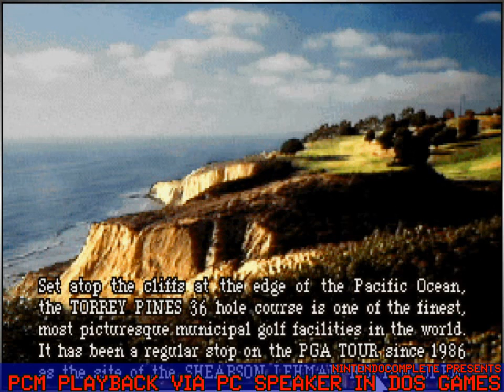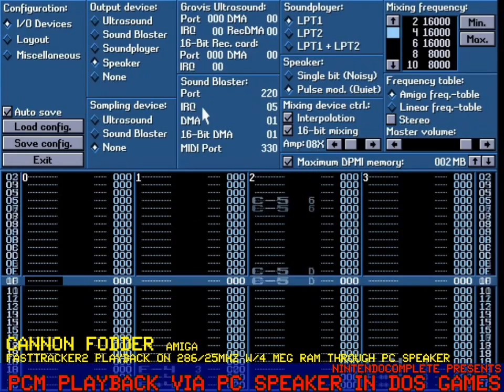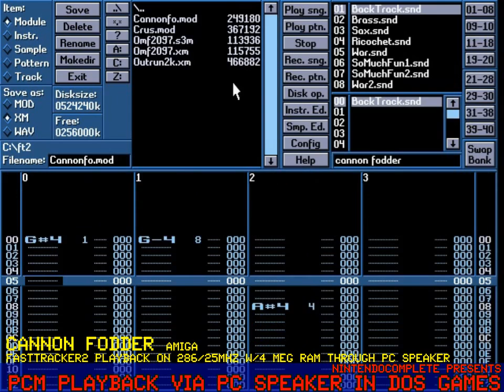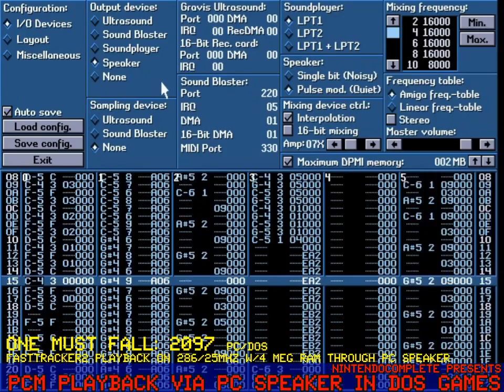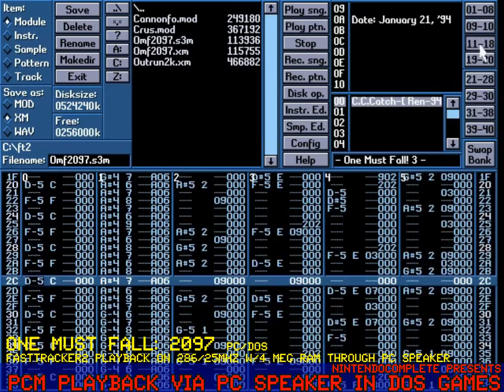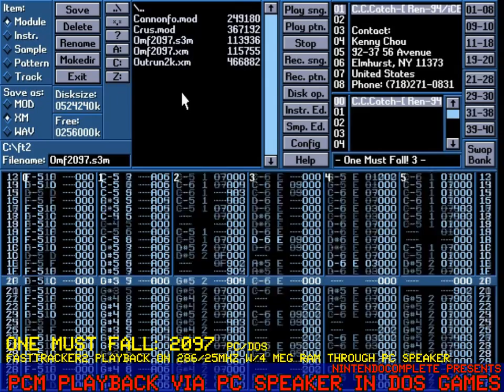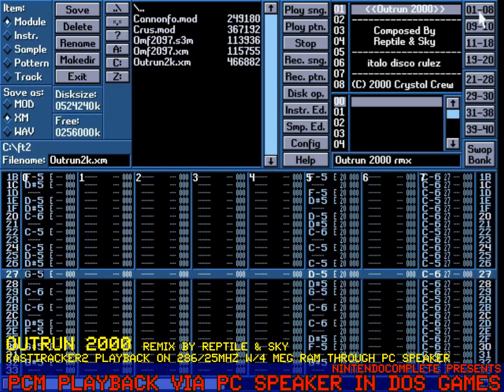PCM Playback Via PC Speaker in DOS Games - NintendoComplete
A selection of music and effects from PC games that utilized the internal PC speaker, or "beeper", to playback digital audio without the use of a sound card.

Most of the time, the PC speaker is regarded with derision. It was never intended to play anything but simple, utilitarian signal "beeps" like you hear at the post screen on boot. It was (and still is) used to indicate if any issues that occur before the video gets a chance to initialize itself.

When it was used in a game, it was usually pretty bad. More times than not I found myself reaching for the volume knob and cranking it down as fast as I could. Of course, most people didn't have this luxury - my first IBM PC was a Tandy 1000TX that, among all of its other fairly fancy features, had an adjustable volume dial on the front of the case, right next to the reset button, extra ports and headphone jack. The Tandy had the luxury of somewhat improved sound quality compared to the PC speaker, so I didn't get subjected to the irritating squeals as much as many people did, but still - the internal beeper, nostalgic though it may be, was pretty horrendous when used in the traditional manner.

However, there was always the odd game that would really pleasantly surprise you: one that somehow did the impossible and played REAL sounds and music from some mysterious corner of the inside of the PCs case! Without any visible speakers, Sound Blaster TSRs, or anything else, the PC would sometimes talk, make explosions that weren't just white noise, and when you were really lucky, playback a short digital recording of its music. It's hard to really express how exciting it was to find a game like that (or how often I would load those games up just to hear the clip, then exit and reload to hear it again!).

So, as a tribute to this cool-as-shit use of a piece-of-shit bit of hardware that's been standard for almost 40 years now, I've recorded quite a number of examples of this. The games featured cover much of the 80s and early 90s - I'm sure you'll know at least a couple of them if you gamed on computers way back.

In the latter half of the video, I wanted to demonstrate just how versatile this manipulation of the beeper could prove to be by loading up FastTracker2 (a mod tracker for Dos), and played back MOD music extracted from a few (quite famous) games and a song from (the ever awesome) Reptile & Sky, all through the PC speaker. Emulating a machine equivalent to a 386/25, I had to heavily scale back the quality settings, since using the PC speaker in such a way consumes a massive amount of CPU cycles, but it still sounds pretty impressive.

I hope you enjoy it, and I hope your ears don't bleed too badly!